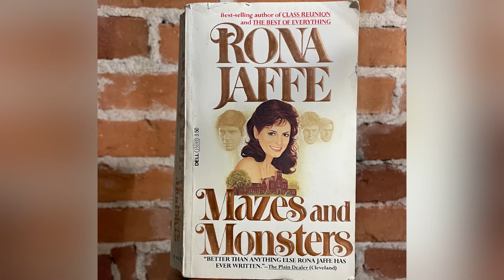This Movie Inspired D&D Hysteria! B-Movie Babylon Podcast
Dungeons & Dragons was a huge target for conservatives during the Satanic Panic craze of the '80s and Rona Jaffe's Mazes and Monsters (and the terrible Tom Hanks film based on the book) helped fuel the fire. Join me in today's B-Movie Babylon podcast episode as we talk about the tragic true story of Dallas Egbert III (who didn't actually die playing D&D...) and how an absolutely dreadful book and film helped fuel mass hysteria!

Purchase Mazes and Monsters here:

Knights of Badassdom